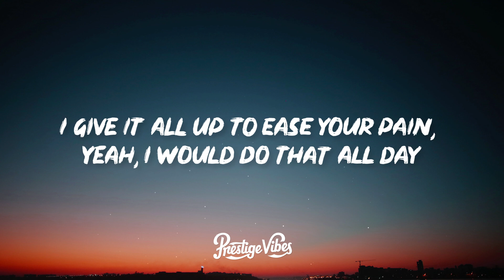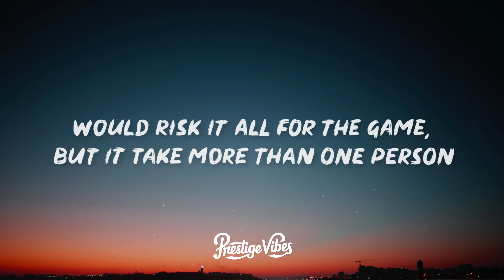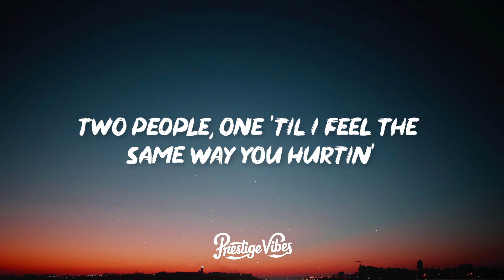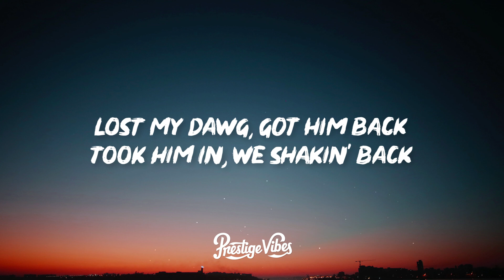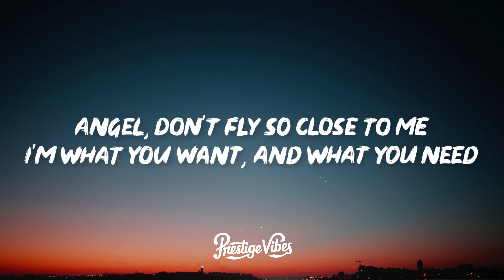BTS Jimin, JVKE, Kodak Black - Angel Pt. 1 (Lyrics) ft. NLE Choppa & Muni Long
🎤 Lyrics: BTS Jimin, JVKE, Kodak Black - Angel Pt. 1 ft. NLE Choppa & Muni Long

Two people one 'til I feel the same when you hurtin'
I was still in middle school when Givens fled the whip
Bodies were droppin' before we ever knew 'bout the truck
We gonna be family no matter what way this go, brother
I let you hang in the jets, I let you bang with my set
Put you before my own flesh like why’d I ever do that?

[Chorus: Muni Long, Jimin & Muni Long]

Generation curses of disloyalty, we breakin' that
Lost my dawg, got him back
Struggle never broke us, it just made us who we is
Made the wins feelin' like blessings
I ain't tryin' to make it without you
But if I got to then I got you
This ain't about me, it's about the whole cake
We can take a slice on a different day
Just keep your plate
God, family, hustle, goals
Watching out for street signs on a narrow road
Heaven at the end, prayin' for the lost souls with my angels

[Pre-Chorus: JVKE, JVKE & Muni Long, Muni Long]
Don't you know, don't you know, don't you know, don't you know?
No, I'll never be perfect
Never want to see you hurtin'
You should go, you should go
Get away fast a hundred on the dash tonight

[Chorus: JVKE & Muni Long, Jimin & Muni Long]
Angel, don't fly so close to me (My angel, don't close to me)
You don't want to lose those wings (Lose those wings)